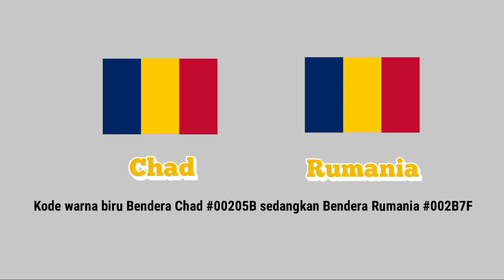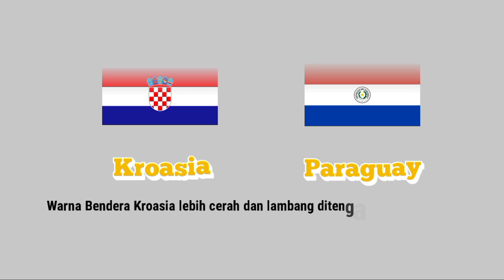Persamaan dan perbedaannya apa saja ya??? •| Bendera Negara